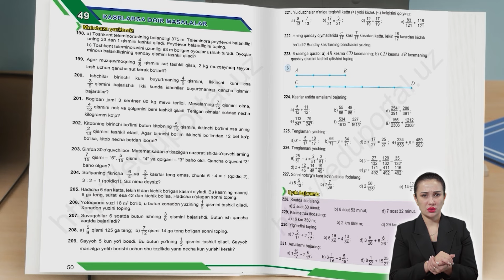Bolalar sayyorasi. Texnologiya. 15-qism. Qo`lda savat to`qish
Maktabgacha va maktab ta’limi vazirligi tomonidan o‘quvchilar uchun  tarbiya, ilm-fan, ingliz tili, koinot, matematika, rus tili, tabiiy fanlar, texnologiya kabi sakkizta yo‘nalishda ma’rifiy-tarbiyaviy multfilm yaratildi.